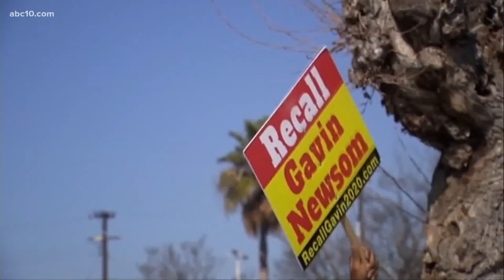Gov. Newsom getting help from White House before recall election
President Joe Biden will campaign with Gov. Newsom on Monday, the day before California's recall election.